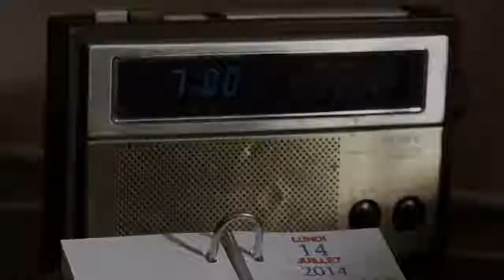14 Juillet | France | Romance Short Film Trailer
Director - Michaël Barocas
Year - 2015

Short film description - As a couple of elders wander through the streets of Paris, feelings start to come back and emotions arise… Watch full short film